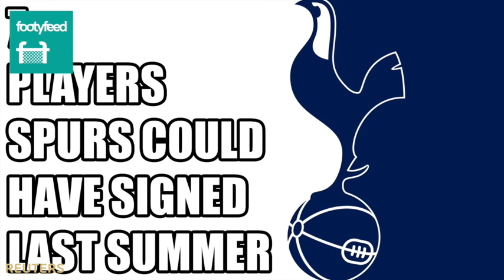Newcastle United v Tottenham Hotspur Premier League – Three reasons why Newcastle can halt Tottenham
Three reasons why Newcastle can halt Tottenham's St James' Park revenge mission
Tottenham Hotspur head to St James' Park on Sunday looking for revenge against newly promoted Newcastle United.

The Magpies are playing their first game back in the Premier League after promotion last term, having approached their Championship campaign with fond memories of thrashing Spurs.

Mauricio Pochettino's men had travelled to Tyneside on the final day of the 2015-16 season knowing that a win would secure second place ahead of rivals Arsenal, but it all went terribly wrong for the visitors.

Despite Aleksandar Mitrovic's red card, Newcastle ran out 5-1 winners as a bumper St James' crowd mocked a stunned Tottenham outfit.

Now, with a rematch scheduled for the opening weekend of the new season, Spurs will look to hit back, but here are three reasons to suggest they might come up short again...

Georginio Wijnaldum (C) of Newcastle United celebrates scoring his team's first goal with his team mates Aleksandar Mitrovic (L) and Moussa Sissoko (R) during the Barclays Premier League...

Pre-season planning

Newcastle won the Championship last season as the big boys of the division, dominating matches and dealing with the expectation that followed them.

After promotion, Rafa Benitez knew this would not be the case in the Premier League and immediately set about hatching a plan to ensure a successful first season back in the top flight.

As the Magpies battled relegation in 2016, they hit form under Benitez thanks to a counter-attacking style - seeing off Tottenham in this manner - and appear to be looking to recreate this tactic.

In pre-season, Newcastle have let their opponents keep the ball, before snapping into a press and bursting upfield. It has worked, too.

Hitting the weak spots

Spurs head into this clash with some pretty serious injury problems as they wait on Danny Rose, Erik Lamela and Son Heung-min to return to fitness.

And they were dealt a further blow last week when Kieran Trippier - their only senior right-back after the sale of Kyle Walker - hobbled out of a friendly against Juventus.

With both Trippier and Rose absent, Newcastle will surely look to take advantage and attack the flanks.

Unfortunately for Tottenham, that happens to be an area were the Magpies are strong, too, with Matt Ritchie, Christian Atsu, Jacob Murphy and Rolando Aarons each impressing in pre-season.

Kieran Trippier of Spurs goes off injued during the pre-season match between Tottenham Hotspur and Juventus at Wembley Stadium on August 5, 2017 in London, England.

An early six-pointer

Games between these two teams are always entertaining, mainly because results rarely seem to echo performances across the rest of the season.

Newcastle, despite struggling for numerous years, had a fine record at White Hart Lane, beating Spurs on their last three visits.

SEE ALSO: Could reported Magpies interest in former star impact current Newcastle winger?
Tottenham will be determined to turn the tables on Newcastle after their 2016 horror show, but the Tyneside crowd surely will not let them forget it on Sunday.

If the home side take the lead, you can be sure that St James' will again be in full voice to remind the visiting players of their past failures.